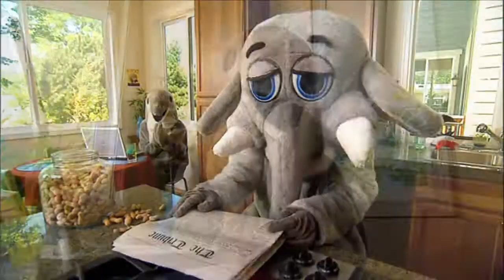Zoo Tycoon 2 - Ultimate Collection Trailer